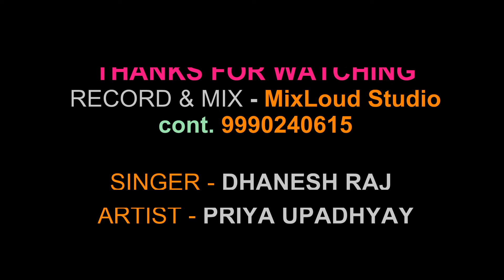आ भी जा Aa Bhi Ja | Dhanesh Raj | Bollywood Hit Hindi Song | Lucky Ali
Singer - Dhanesh Raj (Singer/Performer)
Song - AA BHI JAA
Artist - Priya Upadhyay